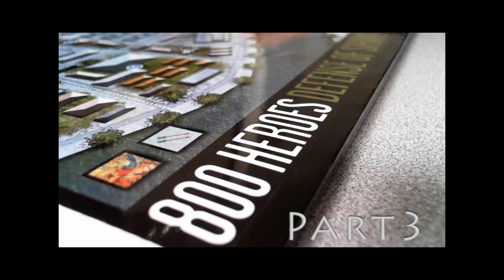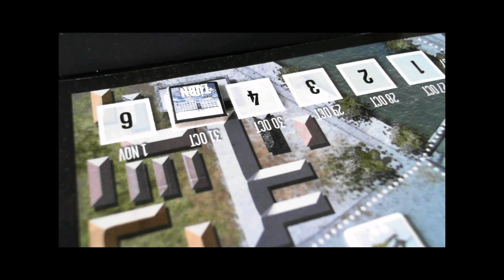800 Heroesp 3/3 Battles Magazine #7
Read More about the Sihang Warehouse battle , for a full historical run down, with images and content from the period.